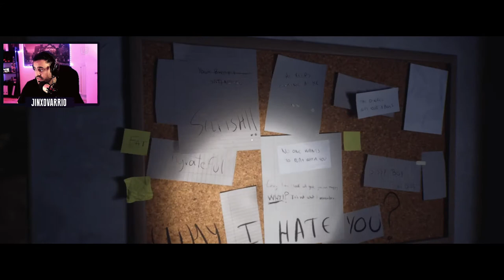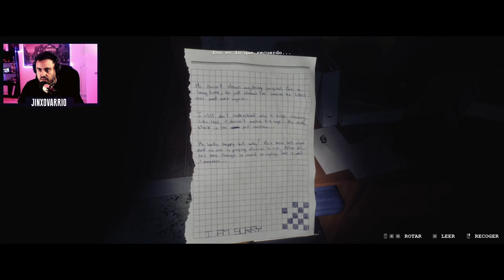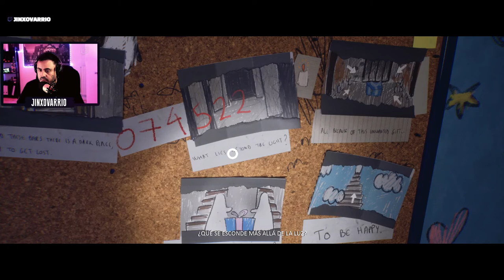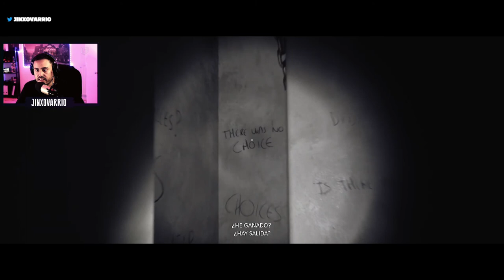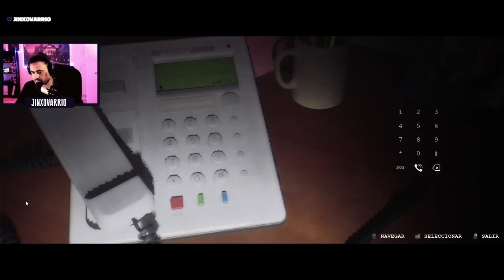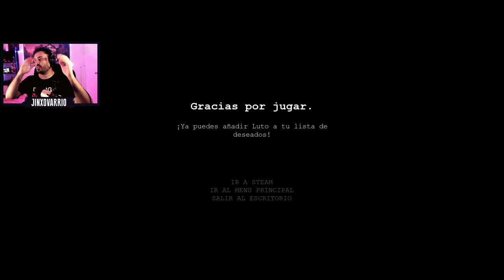Casi LLORO 😨 | Indie de Miedo español | LUTO (Demo) Gameplay Español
¿Qué tal loquetes? En este Gameplay Español de Luto disfrutamos y analizamos esta demo de este juego indie español de terror, con rompe cabezas, buena trama y en primera persona, compatible con teclado y ratón.

El juego está disponible para PC, PlayStation 5 y PlayStation 4.

🤩 Donaciones para este pobre streamer